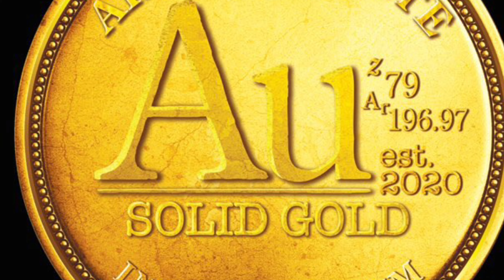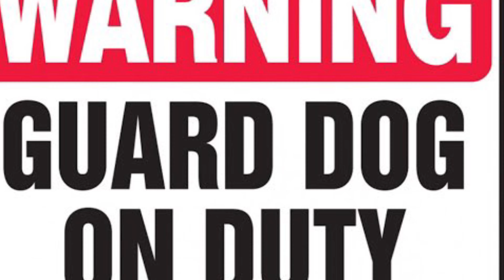Explicit content Safety in the workplace. A true story about a stocker.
Global Groomers TV GGTV presents Stalker True Story: This Video Could Save Your Life! Awareness and Tips A simple tale that could make you think twice about your workplace security measures.

This episode has very explicit content, a true story told by Shaunna and Madison Bernardin and Lex Van Dijk and our Finnish Lapphund "Pesky Brown". Many thanks to Amanda Ursulan for filming on this occasion.
We are currently working on a Salon Safety Series. We would love to hear your Safety pointers and stories in hopes to help spread awareness.

Take control of the content you watch! Send us a video request and we will deliver. We are dedicated to this year's 52 video challenge.

None of this would have been possible without you.

We are learning everyday, and are constantly working to improve our content for you guys!!

— Shaunna Bernardin CMG always recommends Wahl Clippers!!

Lex van Dijk
Channel Manager

Creator & Producer: Shaunna Bernardin CMG
Channel Manager/Motion Graphics: Lex van Dijk
Videographer: Madison Bernardin CMG
The Best Yorkshire Terrier Mix Easy to Follow, Step-By-Step Grooming Tutorial takes you through a Yorkshire Terrier mix where ShaunnaBernardin gives some of her Yorky tricks that make it her signature haircut. Thank you for tuning into another episode of Groom with ME on GGTV, WE Apologise for the quality, however, the content is still there.

GlobalGroomersTV wants to thank you again for watching and supporting our channel. We are a small team of three doing everything ourselves and couldn't thank you guys enough for your patience and your following along this crazy journey with us.

✄ ✄ ✄ ✄ WAHL PRODUCTS  ✄ ✄ ✄ ✄
ShaunnaBernardin has used Wahl products for the majority of her career which is why she partnered up with them 25 years ago and is still with them today! Wahl products are consistently working on improving their products, especially in the commercial per grooming industry. We will have more ways to view/shop for WAHLproducts in the near future.

Lex van Dijk (Business Manager)

CREATED BY Shaunna Bernardin CMG